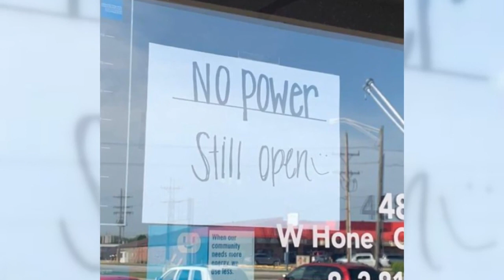Local Businesses Impacted By The Storm